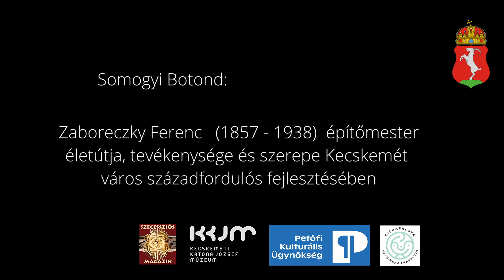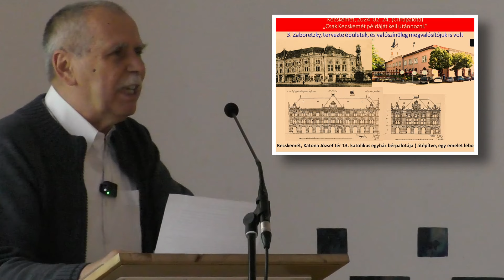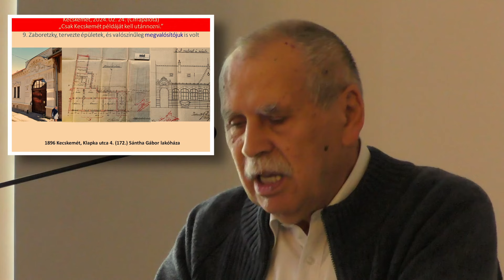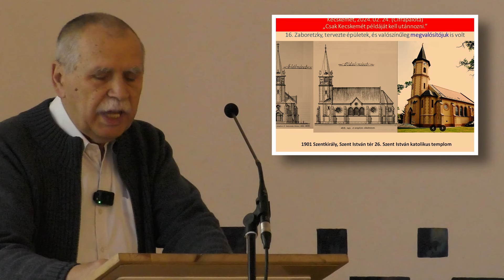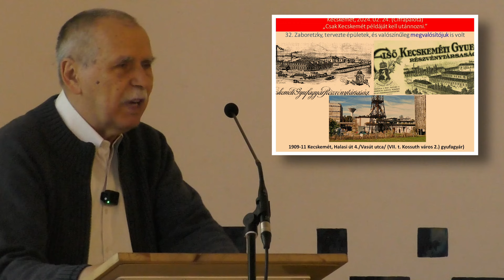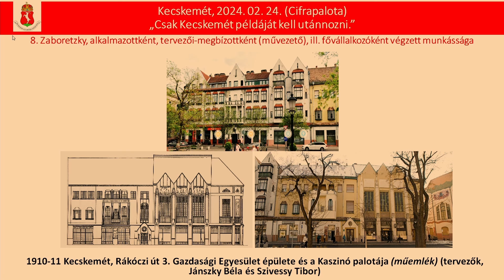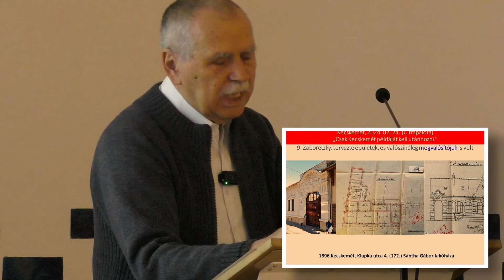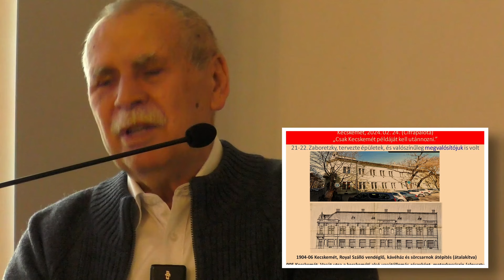Zaboreczky Ferenc építőmester tevékenysége és szerepe Kecskemét századfordulós fejlesztésében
Somogyi Botond építészmérnök bemutatta Zaboreczky Ferenc életművét. Az előadás során megismerhettük ezt a kivételes építőmestert, aki számos jelentős kecskeméti épület megalkotójaként vált ismertté.

Zaboreczky Ferenc 1892 és 1935 között dolgozott Kecskeméten, és munkássága alapvetően befolyásolta a város arculatát.

Somogyi Botond felvázolta Zaboreczky karrierjének kezdetét, aki építőmesterként számos vidéki projektben vett részt, mielőtt Kecskemétre érkezett. Kiemelte azokat a munkákat, amelyek Zaboreczky nevét beírták a magyar építészettörténetbe, köztük a kecskeméti városháza építését, amely a lechneri gondolatokat és szellemiséget tükrözi.

Az előadás során külön figyelmet fordított Zaboreczky szerepére a város iparosításában is, bemutatva, hogyan járult hozzá a kecskeméti konzervgyár és egyéb ipari létesítmények építéséhez. Az előadás során megjelentek azok a művek, amelyek Zaboreczky nevéhez fűződnek, legyen szó akár tervezésről, akár kivitelezésről.